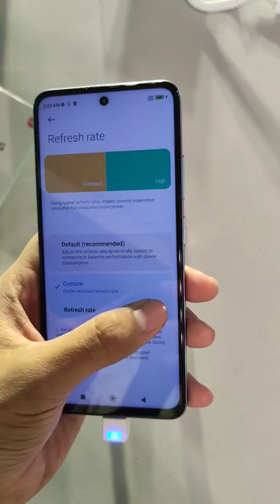Redmi K50i 5G First Look